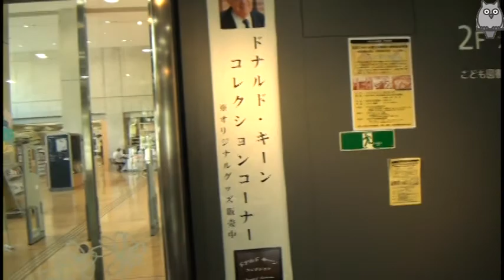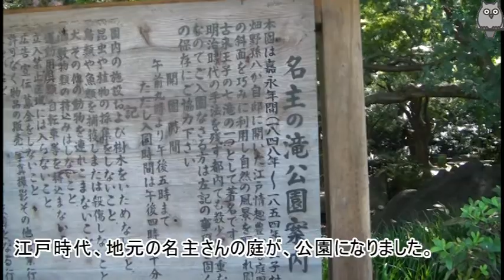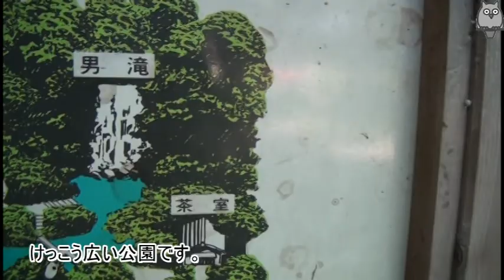都電スタンプラリーNO5/8 都電王子駅から、中央図書館、名主の滝公園へ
都電荒川線のスタンプラリー
2013/9/14~10/27まで
都電王子駅周辺には、旧陸軍の赤レンガ施設を利用した中央図書館、名主の滝公園、王子稲荷神社など。